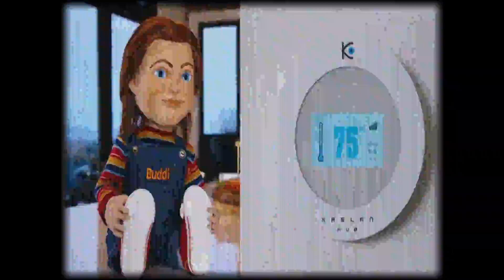Annoying Pig Presents: Buddi - The Lost Commercial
More than a Buddi…

Stream Season 1 & 2 of Chucky on Peacock!
Chucky Season 3 Premieres October 4th on USA, SYFY, and next day on Peacock!